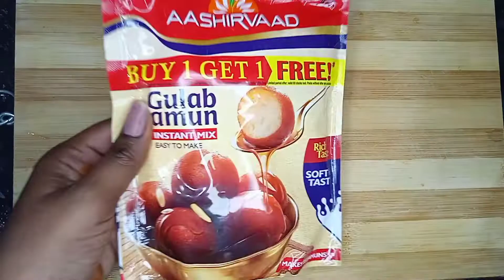stuffed gulab jamun|| sweet#subscribe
Hiiiii.
Hlooo...
 I hope u like my videos keep supporting me ❣️